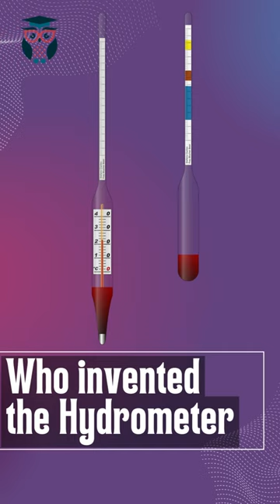Who invented the Hydrometer - shorts ep 08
A hydrometer is an instrument used to measure the density or relative density of liquids. It is operating on the concept of buoyancy.

The hydrometer was invented by an English Chemist Mr William Nicholson in 1790. Nicholson was often a hydraulic engineer, translator, inventor, and scientific publicist. He was known to be the first man who produced a chemical reaction using electricity.

SciEn channel is for students who need to learn Science in simple and easy English with good examples. This is an easy-to-learn guide for students from grades 6 to 11 in English medium. These videos will be based on textbooks issued by the Sri Lankan ministry of education. We will be taking theoretical and real-world examples to explain how science works and how you should memorize what you learned. All lessons are created under the supervision of a qualified graduated English medium teacher who has experience in teaching students for many years.